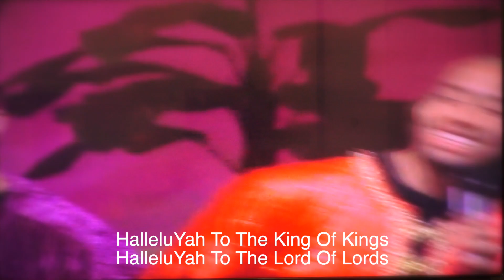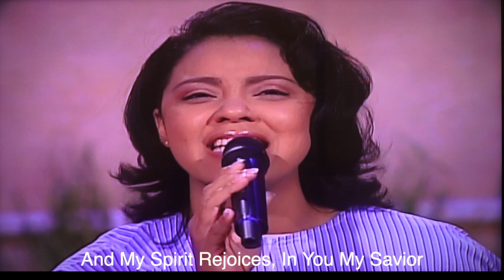"The Perfect Gift"Praisical Part 1 by Dr. Ron Kenoly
Hello friends, please enjoy this production that I wrote that I call a "Praisical". It was written in the early 1980's, however this video was produced in 2003 at the Inspirational TV Network. "Prasical" is a word I invented. It is a combination of a musical and a cantata with praise songs designed for the audience to sing along. Some of my friends from Jubilee will recognize parts of this project. There will be three more parts following this one. Much love and shalom. (I miss you all from Jubilee-blessings to you) Merry Christmas everybody!!!
(HalleluYah To The King Of Kings - writer: the Late Renitha Macklin cowriter Ron Kenoly)
All other song written by Dr. Ron Kenoly
Musical Arrangements: David Sauger, Tom Brooks.
Spirt Wings Dancers - Dr. Sandra Mitchell
Audio Recorded at: Angelo Jannotti Studios
Wardrobe: Esther Martinez